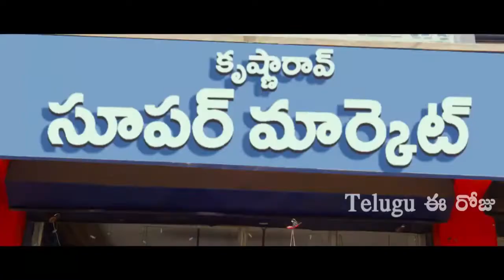Krishnarao Super Market Movie Theatrical Trailer | Kriishna | Sreenath Pulakuram | Elsa Ghosh